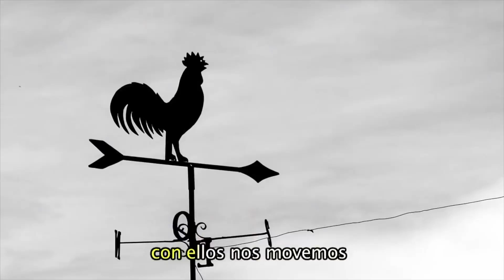Los Puntos Cardinales . Este Oeste Norte Sur . Barney El Camión . Video para niños #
Registrado en ASCAP y SACVEN